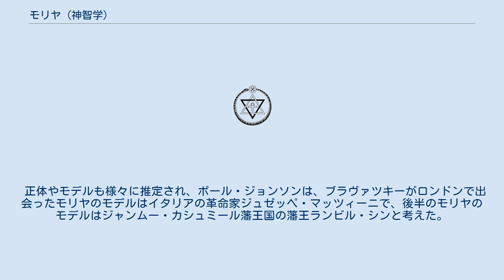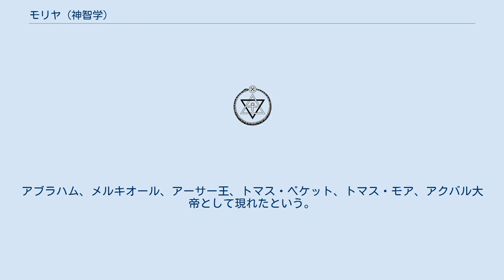モリヤ (神智学)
大師_(神智学)
ヘレナ・P・ブラヴァツキー
モリヤ（Morya）は、近代神智学の教義で霊的指導者マハトマの一人である。
神智学協会の創始者のひとりヘレナ・P・ブラヴァツキーが、1850年あるいは1851年にロンドンのハイド・パークで出会った「チベットの叡智（智慧）」をもつパンジャーブあるいはネパールのラージプート（クシャトリヤ）のインド人であるとされる。
1850年代から一貫してブラヴァツキーの後楯とされてきた。
「モリヤ」は、ブッダの時代の文書にある名前であるが、同一人物であるか明言されておらず、正体が伏せられた理由はわからない。
Master MやEl Morya（エル・モリヤ）、El Morya Khan（エル・モリヤ・カーン）とも呼ばれる。
日本語では「モリア」とも表記される。
モリヤによるとされる手紙などが多数残されているが、その実体は不明である。
 ブラヴァツキーは1854年にもロンドンで出会ったとしており、ヴィクトリア女王に謁見したカシュミール藩王デュリープ・シンの一行にいたのではないかとされている。
（チャールズ・ウェブスター・レッドビータはブラヴァツキーがインドの王族の行列のなかにモリヤがいたと言っていたというが、アルフレッド・パーシー・シネットと叔母のナジェージダはネパール大使の一行のなかにいたと聞いている。）ブラヴァツキーはモリヤに様々な指示・指導を受けたとしており、妹への手紙でヘンリー・スティール・オルコットとの旅にモリヤもいたと述べている。
シネットや A・O・ヒュームをはじめとする神智協会の有力メンバーにも物質化によって彼らから渡された手紙だという「マハートマー書簡」を送ったとされ、神智学協会での影響は大きかった。
 クートフーミと同じくグレート・ホワイト・ブラザーフッド（聖白色同胞団、大白色聖同胞団）のメンバーとされ、ブラヴァツキーは、彼らから宇宙の原理を教えられたと主張した。
モリヤとクートフーミ、そして同じく近代神智学で特別視されるサンジェルマン伯爵がブラヴァツキーと一緒に映ったのだという写真が存在している。
神智学協会関係者も姿を見たことはなく、ブラヴァツキー存命中から実在するか疑問が持たれていた。
シネットやヒュームは手紙の信憑性に疑念を持ち、距離を取るようになった。
 正体やモデルも様々に推定され、ポール・ジョンソンは、ブラヴァツキーがロンドンで出会ったモリヤのモデルはイタリアの革命家ジュゼッペ・マッツィーニで、後半のモリヤのモデルはジャンムー・カシュミール藩王国の藩王ランビル・シンと考えた。
マリオン・ミードはモリヤのモデルは、イギリスの高名な小説家・政治家・神秘主義者・心霊主義者で薔薇十字団に関わったエドワード・ブルワー＝リットンだとしている。
 ニコライ・リョーリフ夫妻は、モリヤからチャネリングでメッセージを授けられたと主張し、その教えに則ったアグニ・ヨーガという新しいスタイルのヨーガを創始し、アグニ・ヨーガ協会を設立した。
 神智学協会から分派したアルケイン・スクールのアリス・ベイリーは、七光線というオカルティズムの概念において、その第一光線を司ると見なしている 。
 他の「マスター」たちと同じく、モリヤは過去に様々な人物として世に現れたと信じられている。
アブラハム、メルキオール、アーサー王、トマス・ベケット、トマス・モア、アクバル大帝として現れたという。
 ^ 『現代オカルトの根源 - 霊性進化論の光と闇』大田俊寛〈ちくま新書〉、2013年 ^ a b c d e f g h 杉田 2015. ^ Bailey, Alice A, A Treatise on Cosmic Fire (Section Three - Division A - Certain Basic Statements), 1932, Lucis Trust. 1925, p 1237